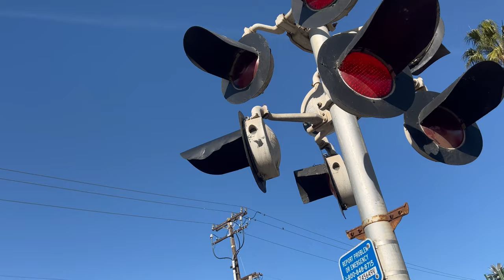Olive Street Railroad Crossing Times Out, Ventura CA 3-26-24